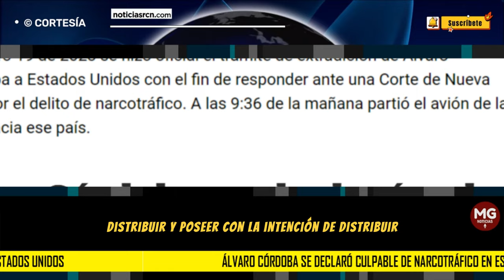ÚLTIMA HORA 🔴 ÁLVARO CORDOBA, HERMANO DE PIEDAD CORDOBA, SE DECLARA CULPABLE EN ESTADOS UNIDOS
La Fiscalía había señalado que contaban con grabaciones y declaraciones de testigos. La sentencia está programada para el 11 de abril de 2024. Tras declararse culpable, Álvaro Córdoba podría pagar una pena no menor a cinco años de prisión, además de cuatro años de libertad condicional. También deberá pagar una multa económica.
RCN NOTICIAS